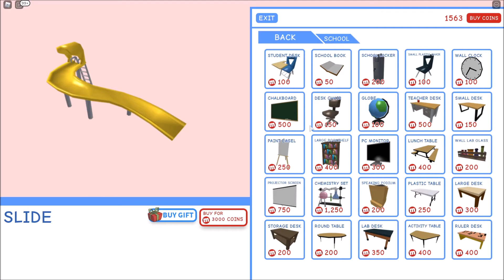Sargeo Girls - Amber & Chloe - Playing MeepCity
Hello & Welcome

so in this video, Amber and Chloe are messed around on meep city on Roblox having some fun together